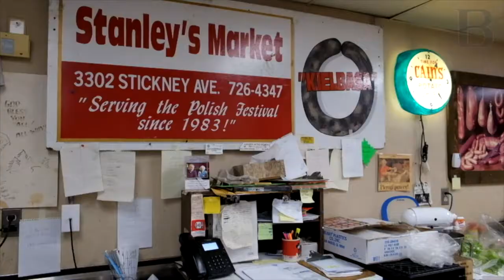The Full Course: Pierogi and other Polish specialties at Stanley's Market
A Blade NewsSlide exclusive, The Full Course visits Stanley's Market. For the full video, download Blade NewsSlide at bladenewsslide.com